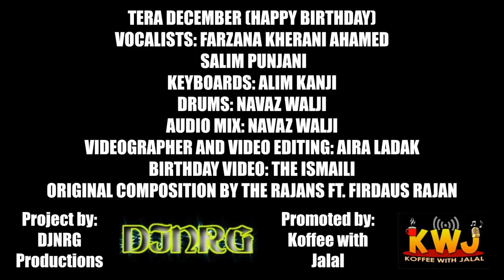13 December |Tera December| Farzana Ahamed - Salim Punjani | Salgirah/Khushiali Mubarak| DJNRG| KWJ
On the occasion of the 85th Birthday of our beloved Imam, a beautiful cover by Farzana Ahamed Kherani, Salim Punjani, Alim Kanji and Navaz Walji.

Tera December, original composition by The Rajans Ft. Firdaus Rajan

Vocalists:
Farzana Kherani Ahamed
Salim Punjani

Keyboard: Alim Kanji

Drums: Navaz Walji

Videographer & Video Editing: Aira Ladak

Audio Mix: Navaz Walji

Project by: DJNRG

Promoted by: Koffee With Jalal

𝗣𝗹𝗲𝗮𝘀𝗲 𝘃𝗶𝘀𝗶𝘁!!